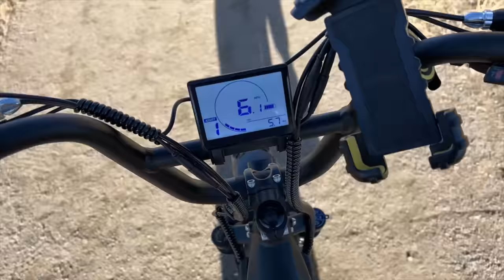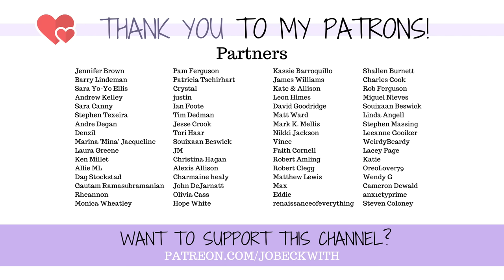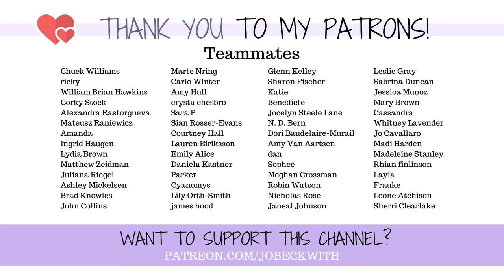When it actually works out 😊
Thank you so much to Troxus for the bike adventure today!

Let's go for a 🚴 adventure today and talk. 😊

Jo Beckwith
3578 Hartsel Drive #615